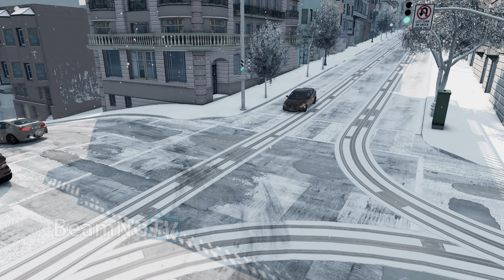BeamNG Crossroad Car Crashes 05/02/2023 - BeamNG.Drive Cars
BeamNG Drive is the excellent Soft Body Physics Simulator game!

Hello Beamngtv viewers! Enjoy Crossroad Car Crashes 05/02/2023 - BeamNG.Drive! :)
The next video will be up on Wednesday. I upload every - Monday, Wednesday, Friday, and Sunday (4p.m. GMT+2)

0:00  Crossroad Crashes 2022

Cars and Configs: If I didn´t credit something, let me know :)

Maps: (The ones that I use most of the time) If I didn´t credit something, let me know :)

My PC Specs:
CPU: AMD Ryzen 9 3950x
GPU: RTX 2070 SUPER OC 8GB
RAM: 32GB DDR4
SSD: Samsung 980 PRO 1TB